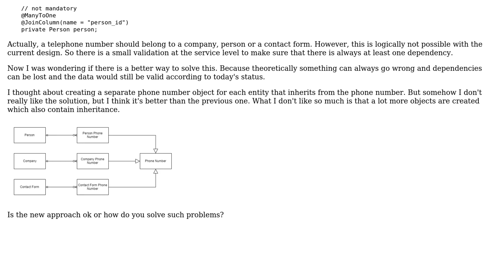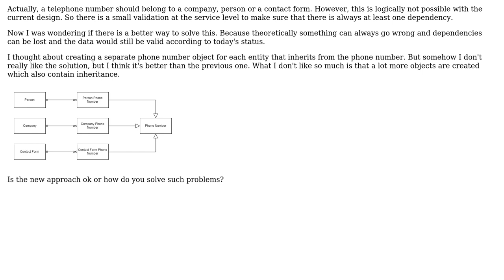Code Review: Hibernate - entity design with multiple dependencies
With thanks & praise to God, and with thanks to the many people who have made this project possible! | Content (except music & images) licensed under CC BY-SA | Music | Images & others | With thanks to user Sven M. user dustytrash and the Stack Exchange Network Trademarks are property of their respective owners. You are responsible for your own actions.